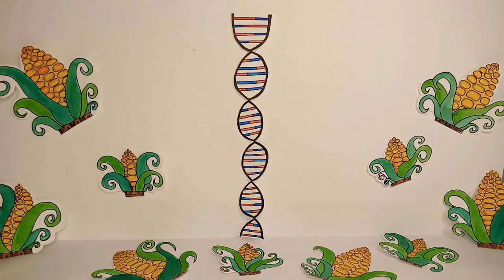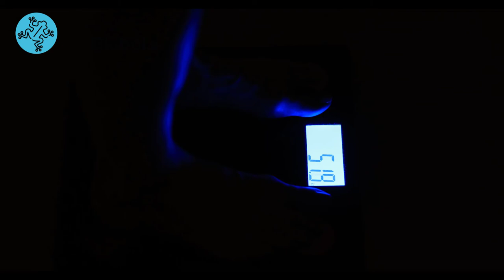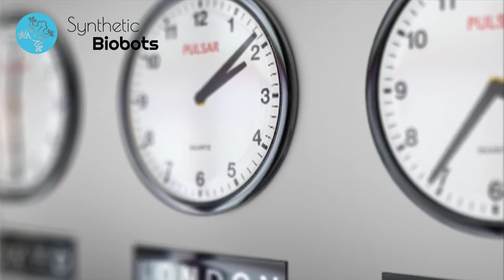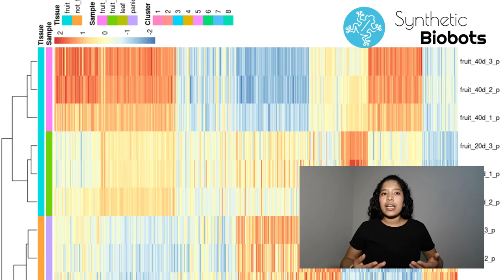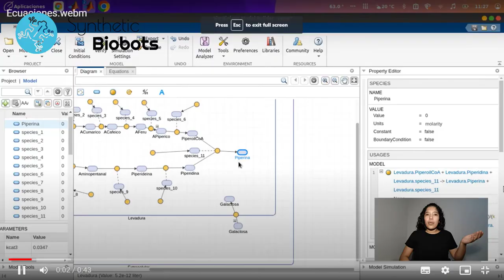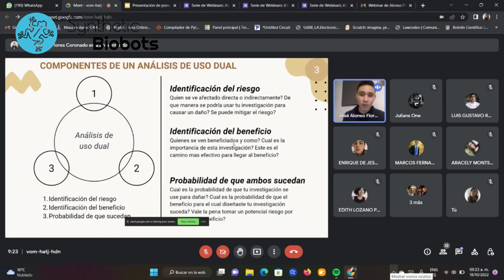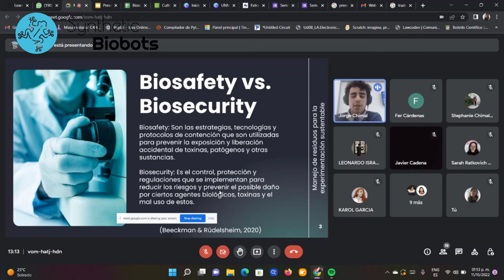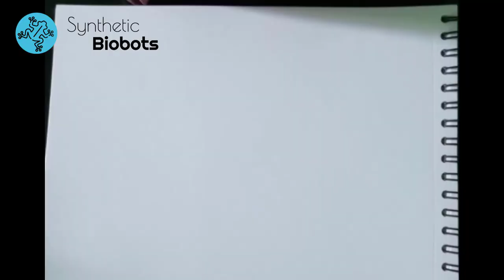Synthetic Biobots Project Presentation Video - PIPER - iGEM Design League 2022